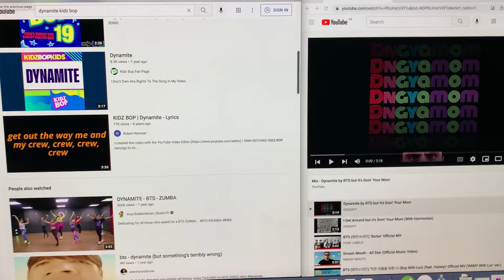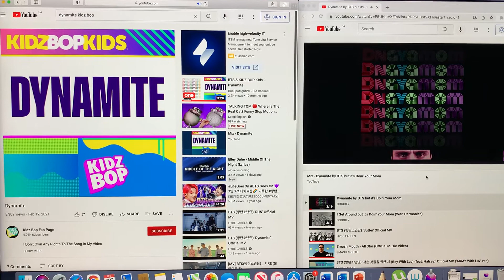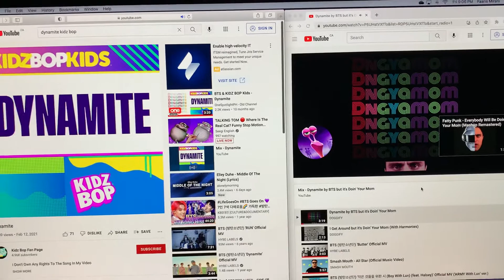Dynamite But is Doin your Mom & KIDZ BOP KIDS Dynamite for One-spotlight